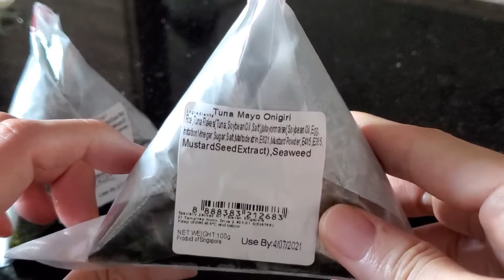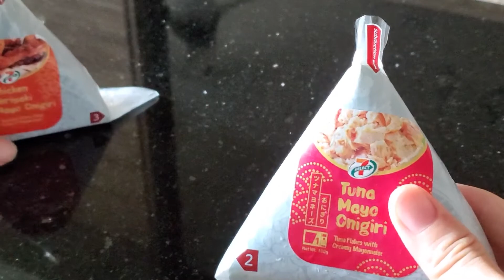How To Open 7 Eleven Onigiri